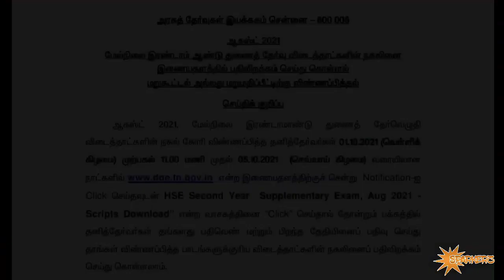TN 12th Private Candidates Latest News | Scan Copy | Arrear Exam Candidates | Sparkerz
TN 12th Private Candidates Latest News | Arrear Exam Candidates | Important News | Sparkerz

12TH RESULT 2021,TN 12TH RESULT 2021 ANNOUNCED,12TH RESULT,12TH RESULT 2021 IN TAMILNADU,12TH RESULT NEWS,TN 12TH RESULT LATEST NEWS,+2 RESULTS 2021, 12TH RESULT OFFICIAL,12TH RESULT RELEASED 2021.
how to check 12th result without server problem.how to check 12th results.12th results websites

cbse class 12 exam update today 2021 tamil, cbse latest news tamil, cbse board exam 2021 cancelled, 12th board exam 2021 news tamil, 12th school news tamil, 12th exam news today in tamil

12th board exam tamil, 12th board exam 2021 news live, 12th public exam news today in tamil, 12th public exam tamil,